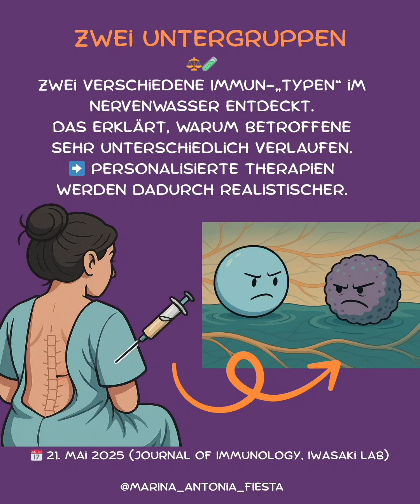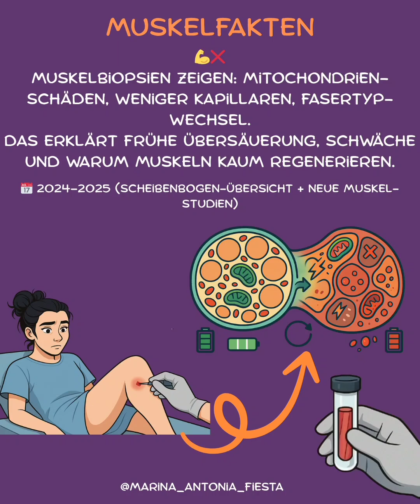neueste Studien zu ME/CFS 2025 – Forschung die endlich bei den Patienten ankommen muss.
All diese Ergebnisse zeigen: ME ist objektiv messbar, biologisch verankert und längst keine ‚unsichtbare‘ Krankheit mehr. Doch ohne wirksame Therapien bleiben Betroffene weiter allein. Forschung darf nicht im Labor enden. Sie muss endlich bei den Patienten ankommen.